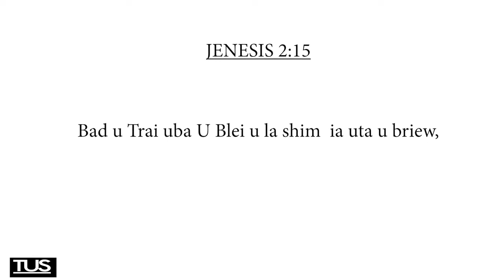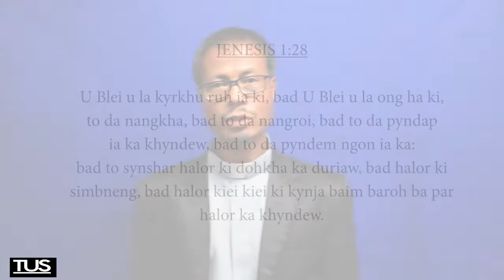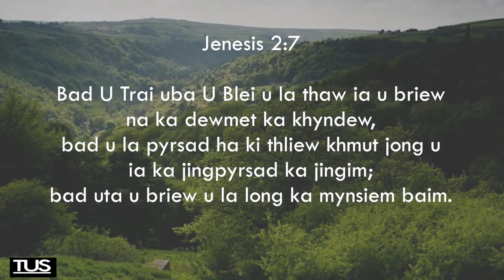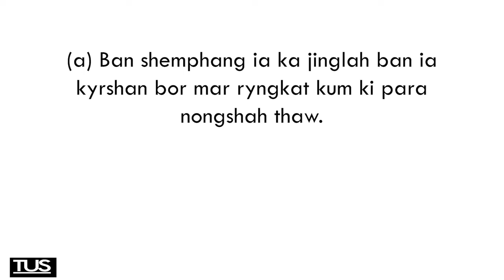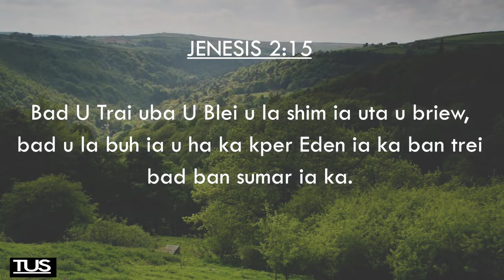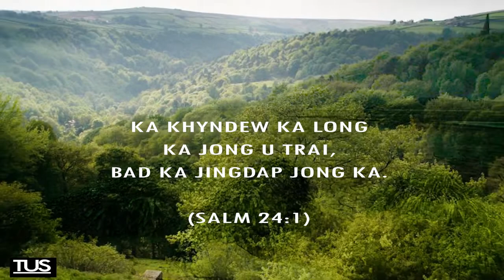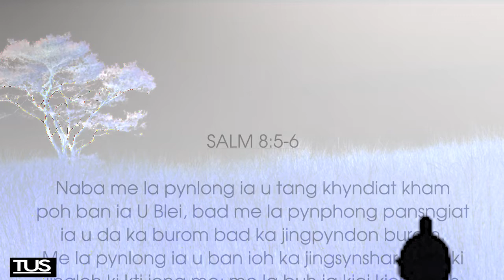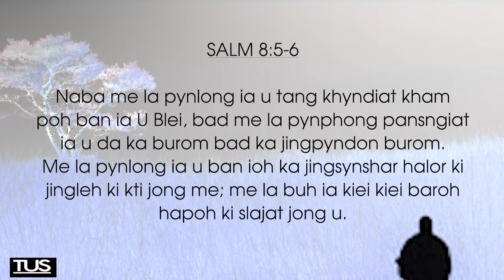Environment Sunday || Sermon by Rev A. I Kharshiing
Ki Sordar ba don Jingkitkhlieh
Sermon: Rev A. I Kharshiing
Videography & Edited. Wallam Warbah, WEENO Studio.
Aud8 Record at Fend Studio
Producer: Rev Shanlang Warjri